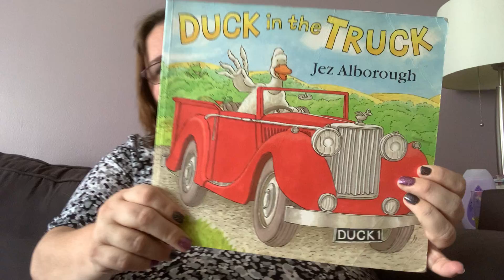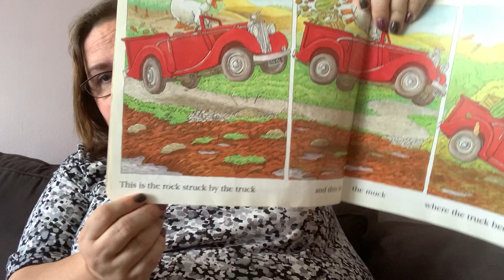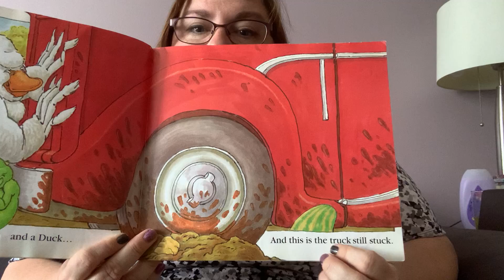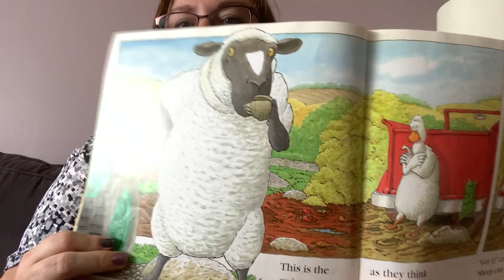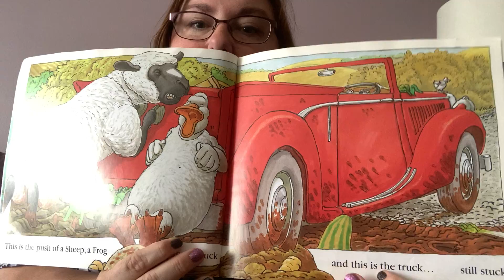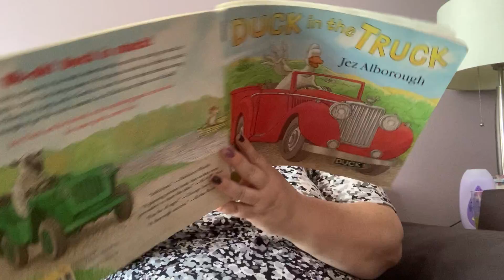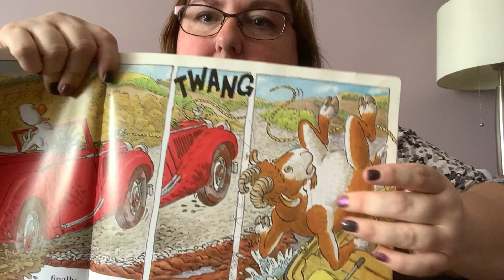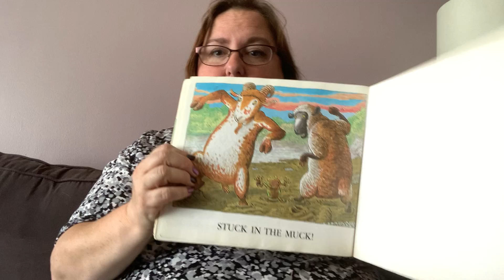Read Aloud: Duck in the Truck